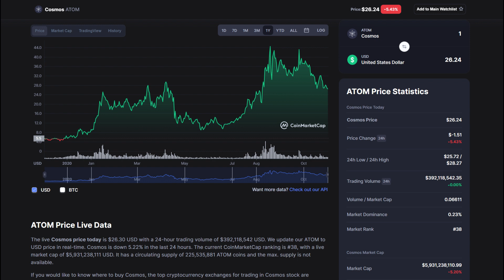ATOM Is Super Undervalued Right Now! Cosmos Coin Analysis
ATOM Is Super Undervalued Right Now! Cosmos Coin Analysis! Do not invest based on what you hear on here. Do your own research but I like the coin :)

I'm on Twitter Now - Follow me = @AltcoinPodcast

BlockFi Savings Account (Up to $250 Free BTC When Depositing Just $25 or More)